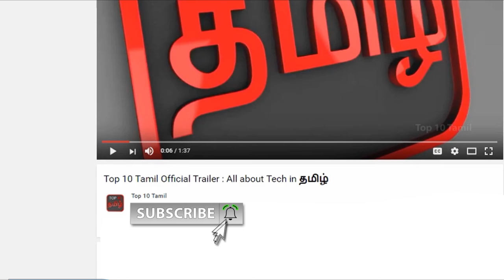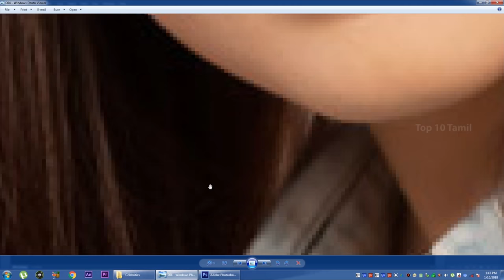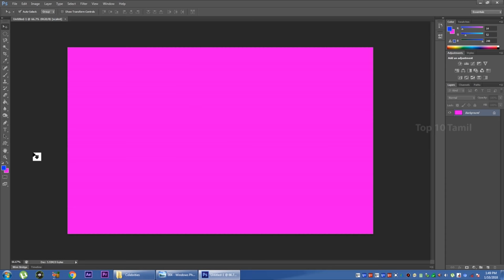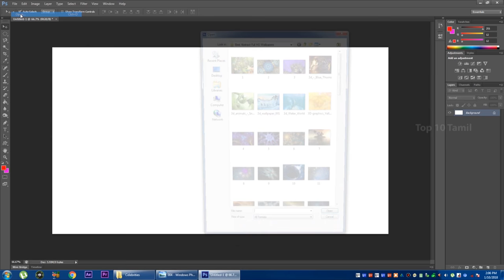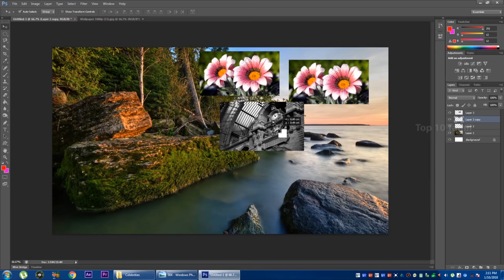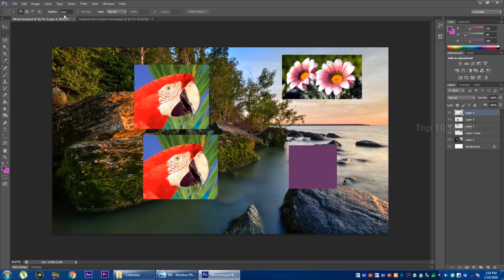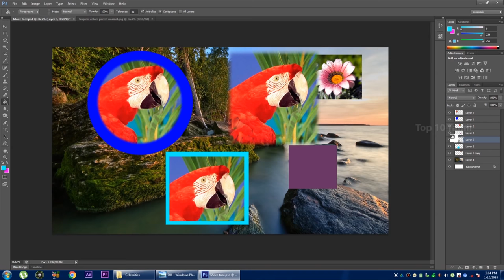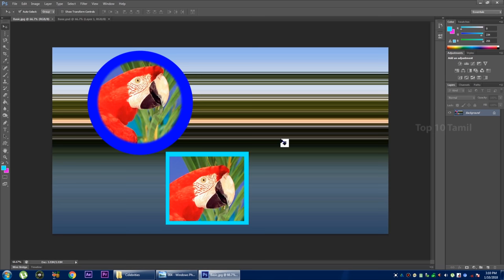Photoshop CS6 #1 | Photoshop Cs6 basic tutorial in Tamil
In this Video we see about what is Photoshop,about document setup,what is layers,basic move tool,rectangular marquee tool,elliptical marquee tool,single row marquee tool and single column marquee tool and finally we see about how to save as aphotoshop file format and also jpeg file format .